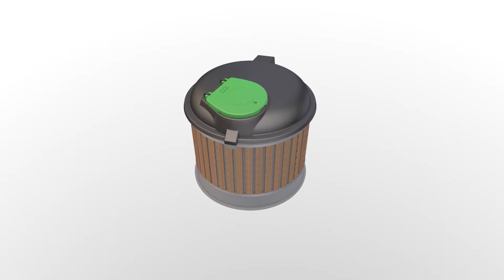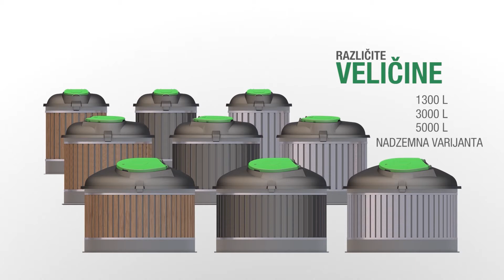ECOdip - spremnik za dubinsko prikupljanje otpada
70% volumena ECOdip spremnika nalazi se ispod zemlje. 5x veća kolićina prikupljanja u usporedbi s konvencionalnim plastičnim spremnicima. Inovativan način pražnjenja. ECOdip spremnici dostupni su s drvenom, kompozitnom i ALU oblogom.